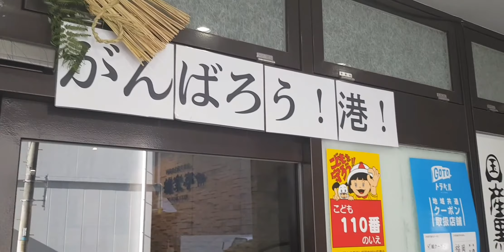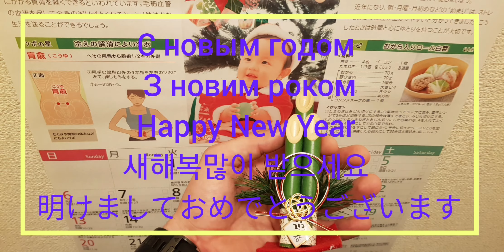Новогоднее приключение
Привет всем мои дорогие зрители !

Как вы знаете, в новогодний период случаються всякие приключения.
Хотел с вами поделиться своми приключениями))) !
Счастливого нового года !

 As you know, all sorts of adventures happen during the New Year period.
 I wanted to share my adventures with you)))!

 ご存知のように、新年の時期にはあらゆる種類の冒険が起こります。
 私の冒険をあなたと共有したかった）））！